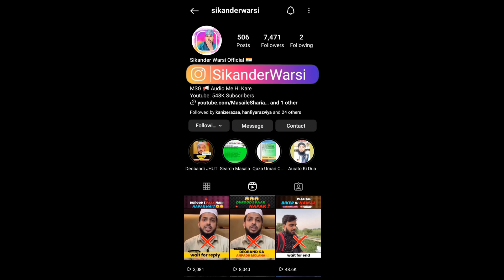qarz le kar badi shadi karna kaisa | soodi qaraz lena aur shadi karna | kya karz beta ada karega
Our Official Social Media Pages:
Sikander Warsi about qarz lekar shadi Karna
sms Warsi about Sada nikah
Walidain Sada nikah na kare to aulad Kya kare
Kya maa Baap ke khilaf Sada nikah Karna gunah hai
gharwale sadi shadi se mana kare to
shadi ke Liye qarz Lena
shadi me fizul kharchi
Kya Shadi me dhoom dham Karna gunah hai
qarz le kar Badi shadi karna
Ghar Walo ki Marzi ke khilaf Sada nikah
वालिदैन सादा निकाह ना करें तो
कर्ज़‌ ले‌ कर बड़ी शादी करना
قرض لے کر بڑی شادی کرنا
گھروالے سادا نکاح نہ کریں تو